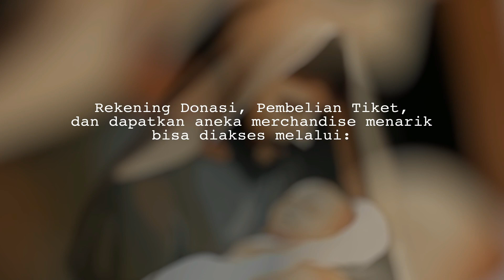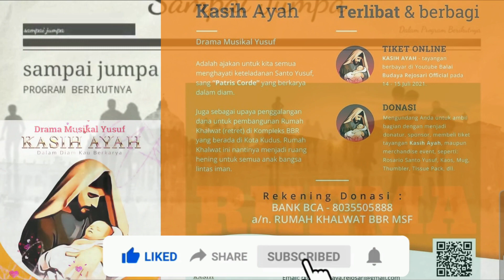Renungan Harian MSF - JUMAT, 28 Mei 2021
oleh:
Rm. Bernardus Bradja Hartono Saputro, MSF
Misionaris MSF di Jerman

TEMA: "Percayalah dan Jangan Bimbang"